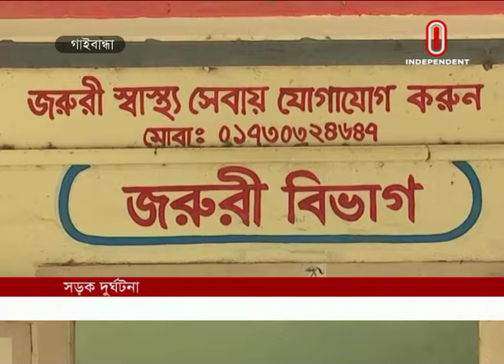NEWS AT 10 AM || সকাল ১০টার খবর || 06 April, 2019